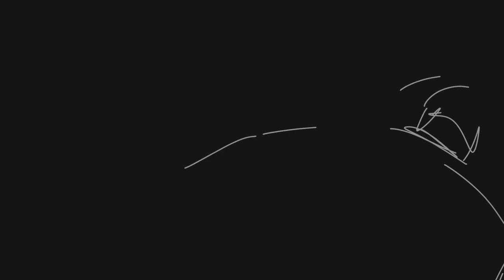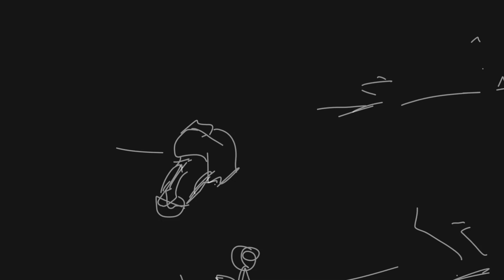dream - by kompleks, leeus